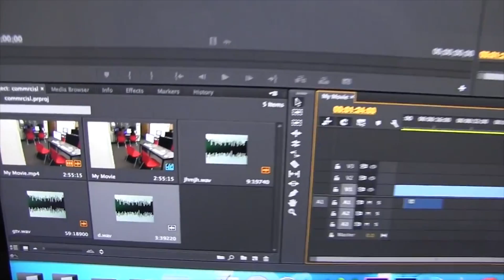GTV | Granger High School News 5.5.16